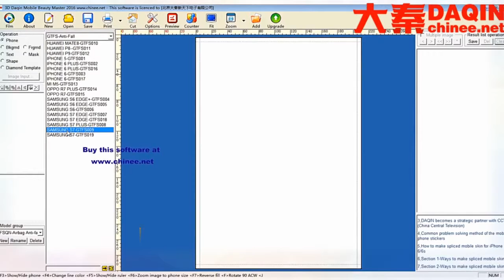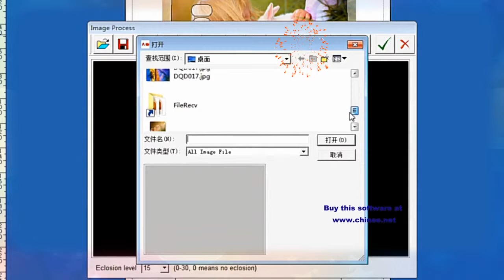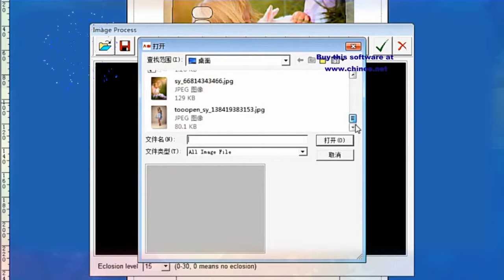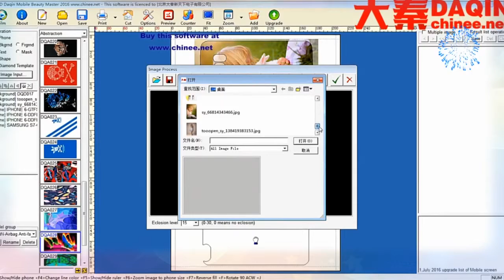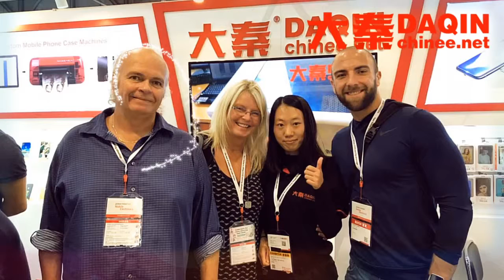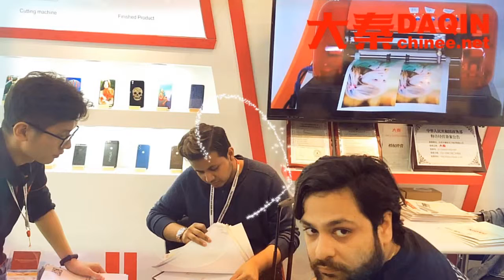ورقة التفاف الهاتف